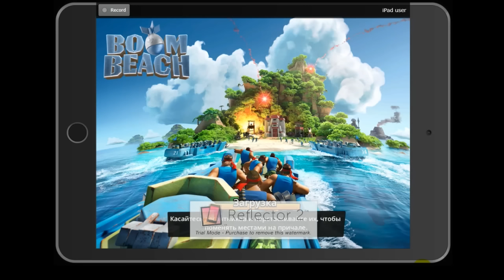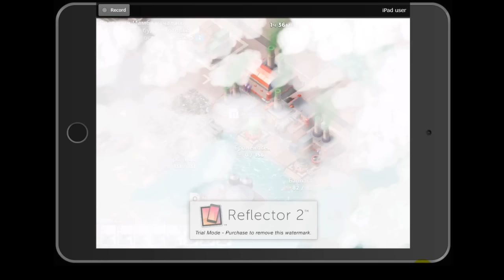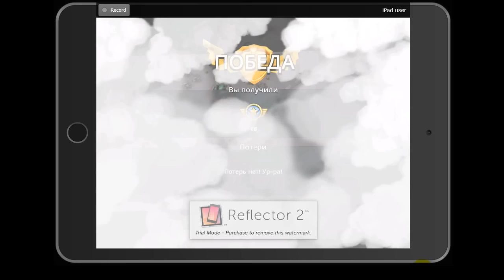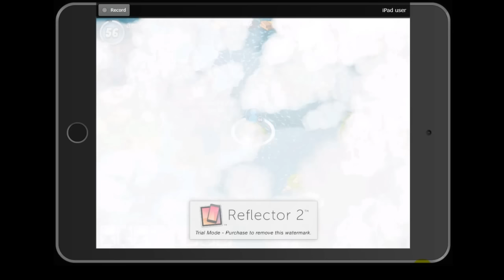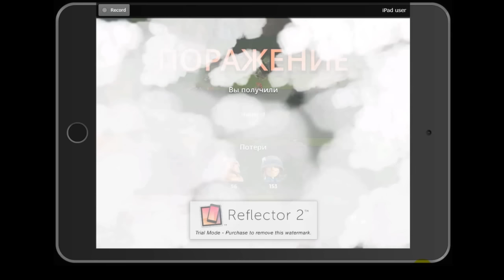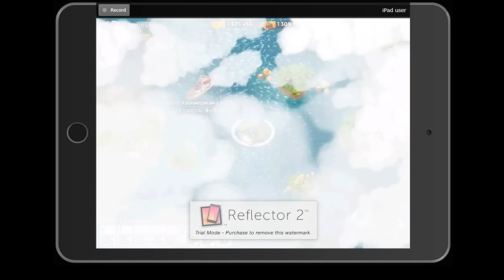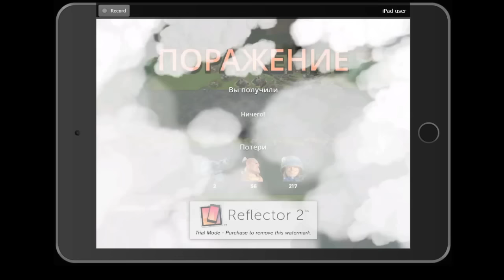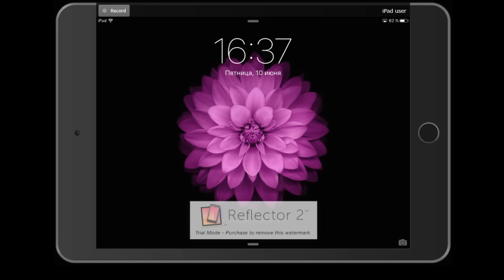Boom Beach стоим против Лейтенант Хаммермана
наша опергруппа
опергруппа акдем для невысокого уровня
играем, побеждаем вместе с нами

Boom Beach - военная стратегическая игра от компании Supercell. Вам придется высадиться на острова, основать там базу и проводить жестокие бои против так званной злой "Черной гвардии" которые беспощадно захватывают острова с мирными жителями и терроризуют их!

Особенности игры:
• Исследуйте большой архипелаг в океане полный опасностей и сокровищ
• Играйте с 1000 других игроков. Атакуйте их базы, обороняйте свои
• Атакуйте базы "Черной гвардии" в режиме компании
• Открывайте супер силы древних статуй и загадочных кристаллов